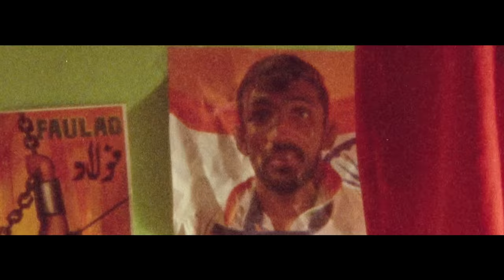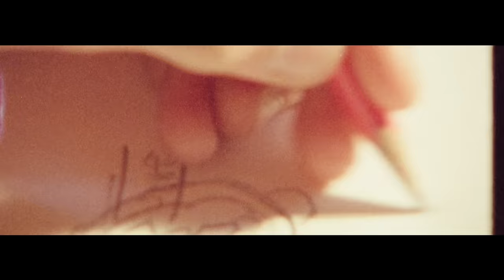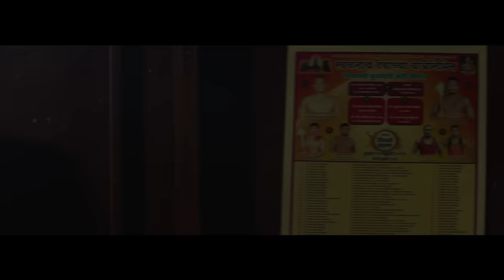KSHMR & Yves V - No Regrets (feat. Krewella) [Official Music Video]